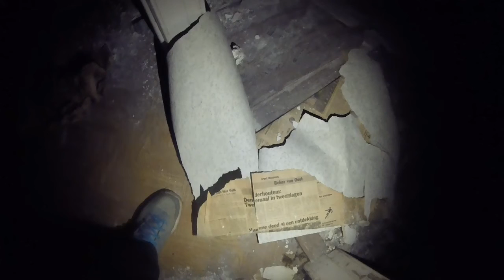Abandoned city Doel, Belgium revisited: part 1-2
Na 1 jaar was het toch wel tijd om nog een keer terug te gaan en te kijken hoe ver we konden komen. Met het nodige klim en kruip werk hebben we toch bijna een heel huizenblok kunnen bekijken.

Er zijn nog genoeg straten waar we niet geweest zijn dus wie weet tot de volgende keer ;)

*ron @0:33

After one year it was still time to go back again and see how far we could get . With the necessary climb and crawl work we can still see almost an entire block .

There are plenty of streets where we have not been so maybe next time ;)